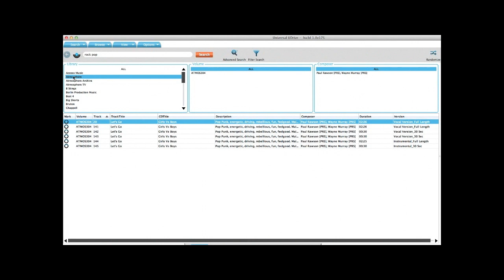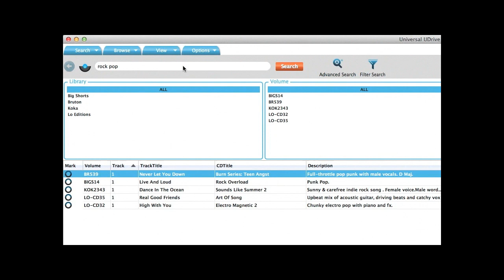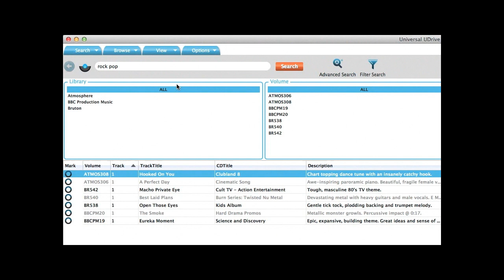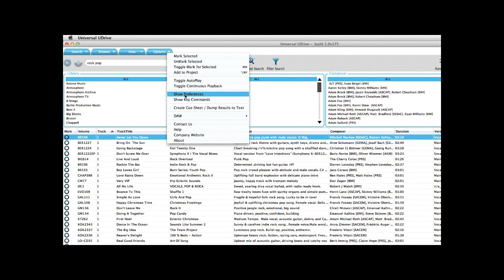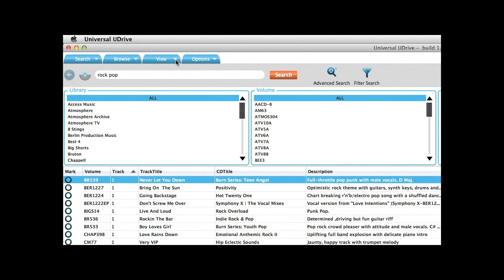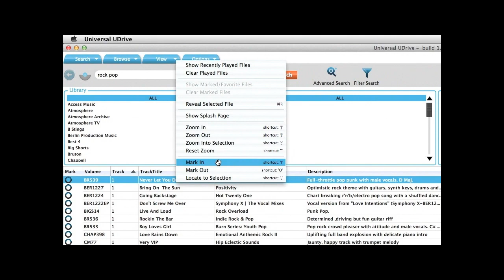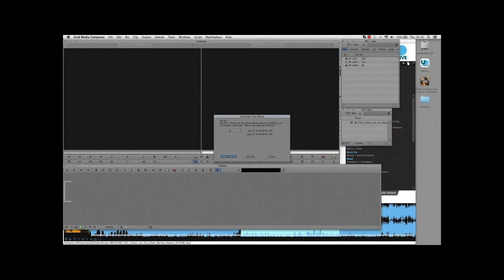TUTORIEL || U-DRIVE : Démarrer (Getting Started)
Notre vidéo tutorielle avec toutes les astuces pour bien utiliser U-DRIVE.